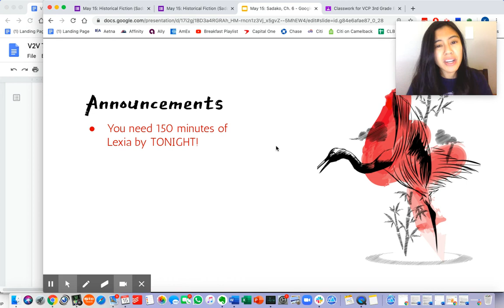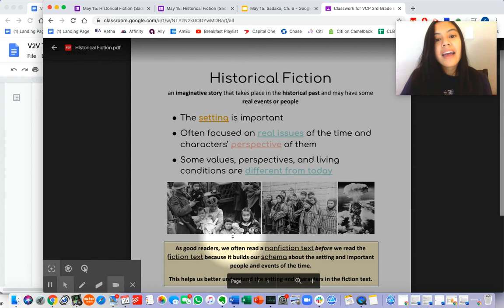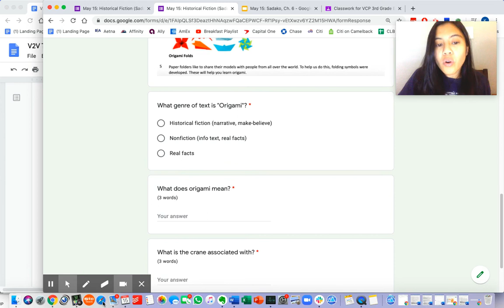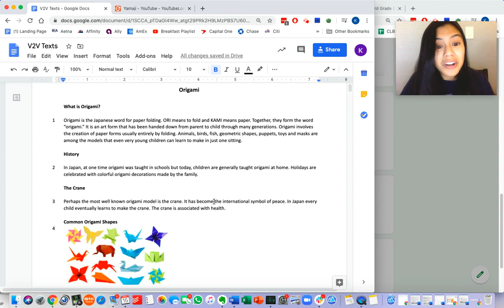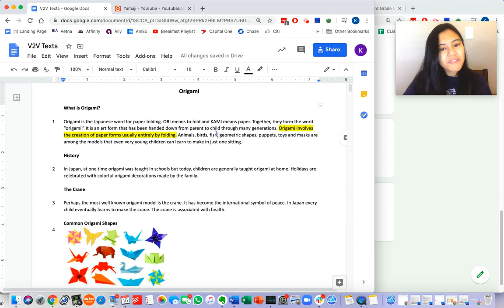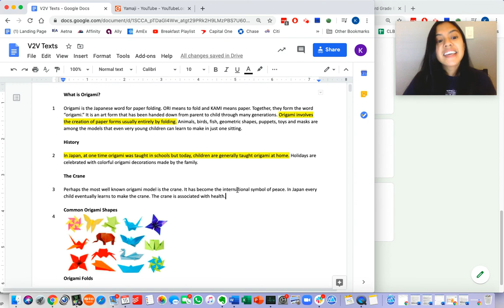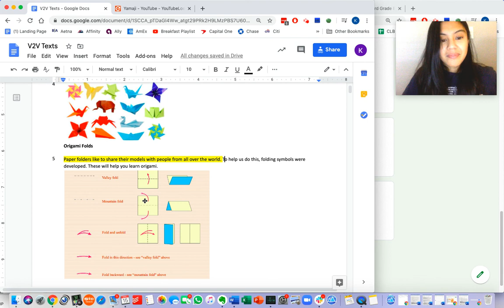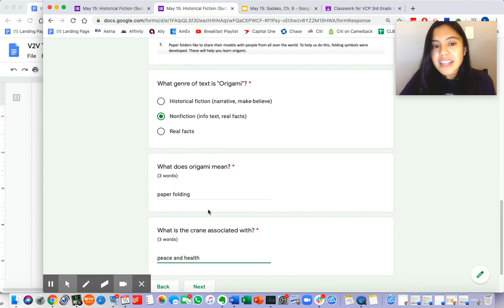Grade 3 | ELA 1 | Ms. Yabut (May 15, 2020)